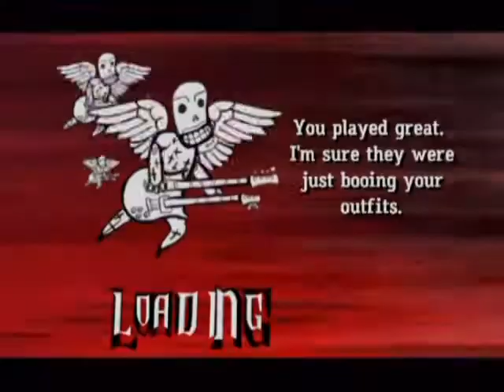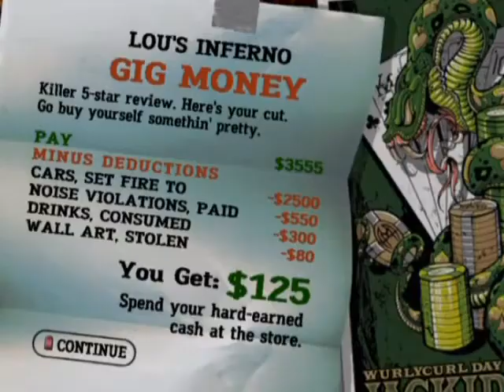Guitar Hero3 PS3 Easy mode -Cliffs of Dover-Eric Johnson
Eric JohnsonのCliffs of Doverです。暗め（？）のイントロと違って中身は明るい(^_^;)
いきなり失敗したのは気にするなｗ